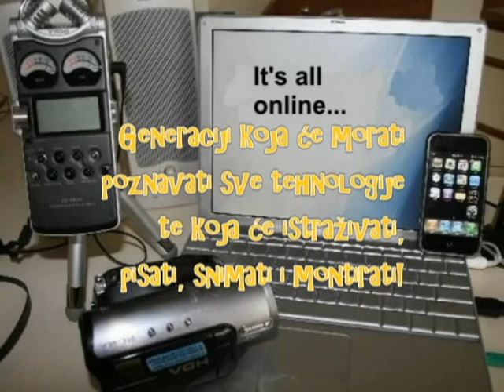Mediji 2015-Filip Dikic.avi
Video za projekt na faksu! Filip Đikić